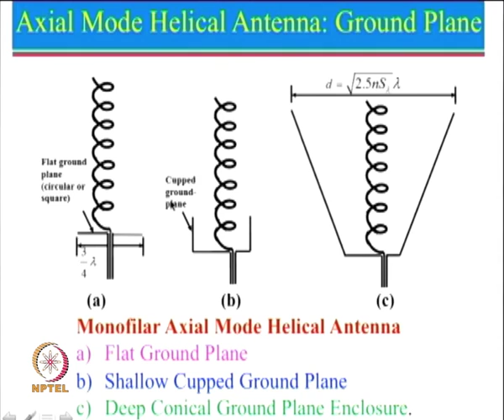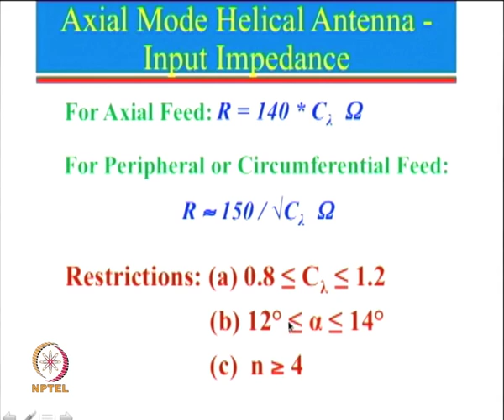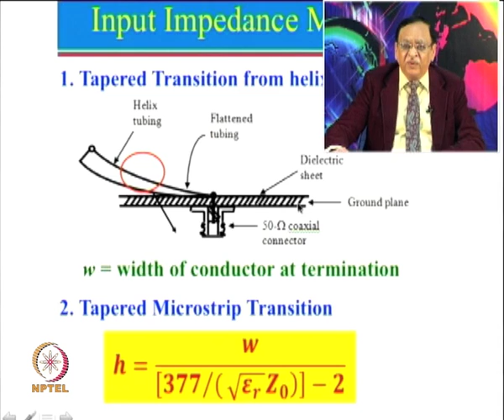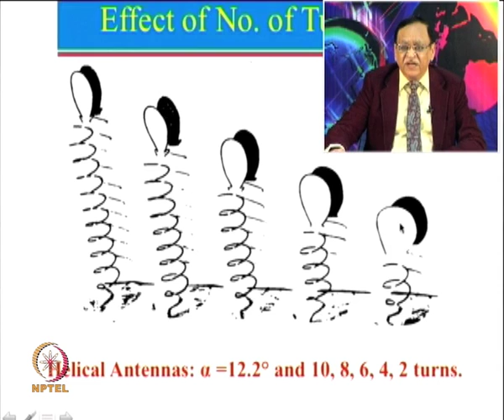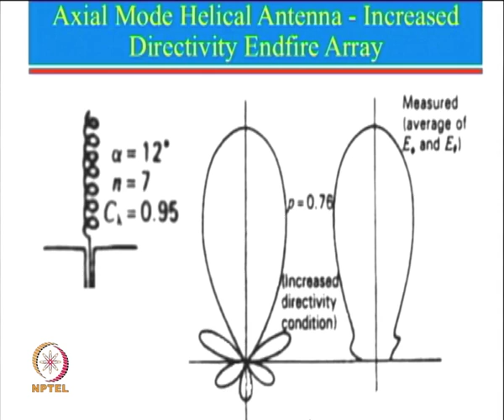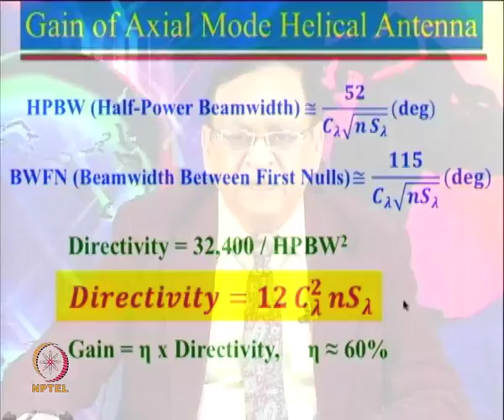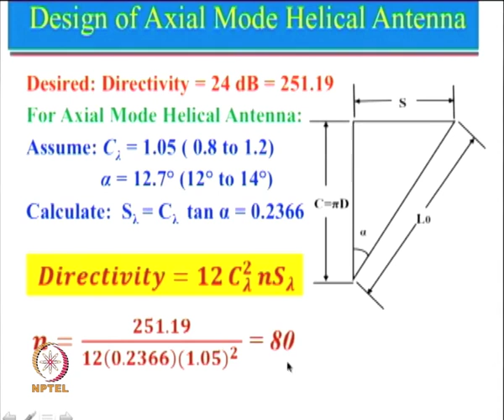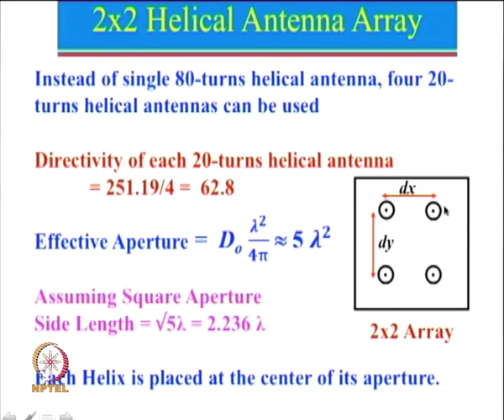Week9-Lecture 41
Helical Antennas-II

 To access the translated content:
1. The translated content of this course is available in regional languages.
 2. Regional language subtitles available for this course
 To watch the subtitles in regional languages:
 1. Click on the lecture under Course Details.
 2. Play the video.
 3. Now click on the Settings icon and a list of features will display
 4. From that select the option Subtitles/CC.
 5. Now select the Language from the available languages to read the subtitle in the regional language.